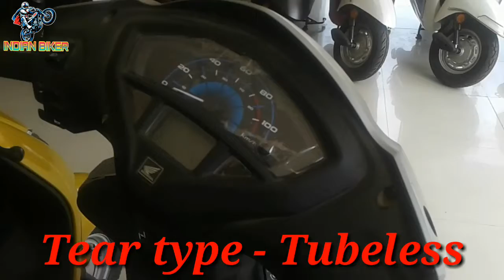Honda active 5G 2019 || Mileage || price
INDIAN BIKER